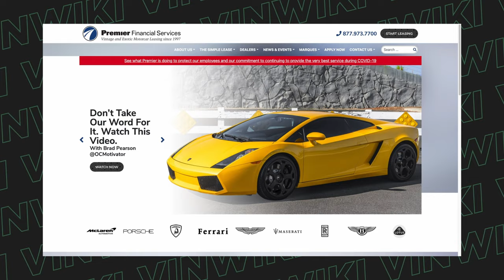How did Hoovie launch 9 successful YouTube channels?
@HooviesGarage has inspired the @CarWizard, @WatchJRGo, @ElliottAlvis, @100PercentJake, @littlehooviesgarage1731, @TylerPotter, @euroasianbob9268, and @realcarninja. The Wichita Car YouTube Mafia is growing like crazy thanks to Tyler's amazing influence.